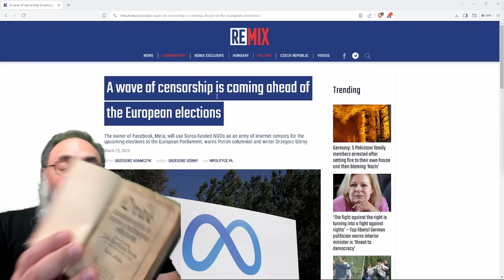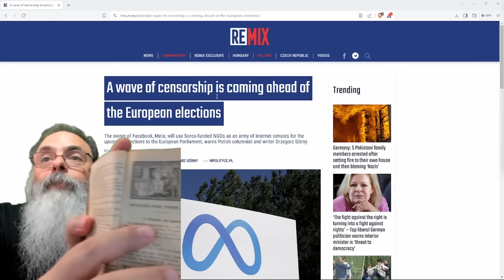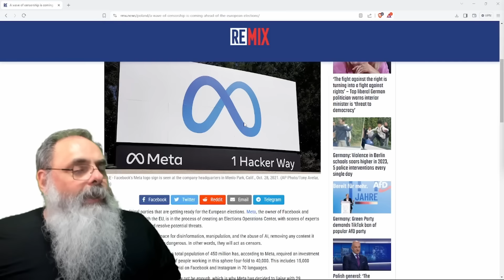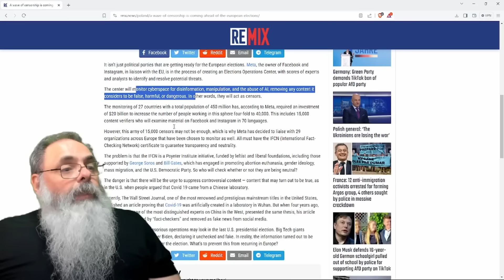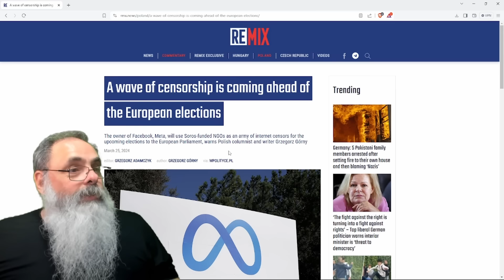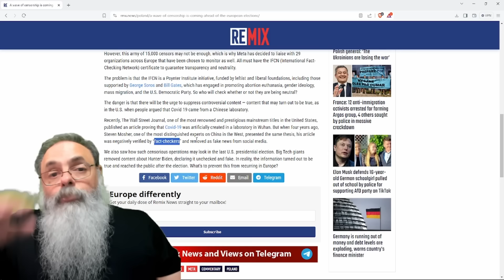O CENTRO de DESINFORMAÇÃO para CENSURAR POSTAGENS durante ELEIÇÃO EUROPÉIA que segue GEORGE SOROS